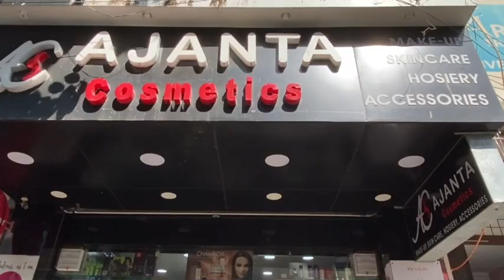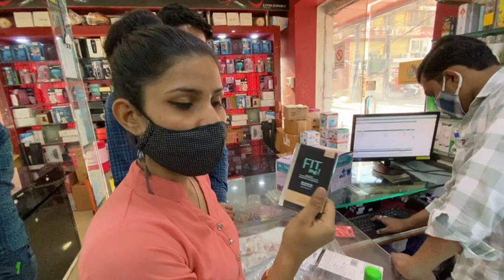VLOG_3 MAKEUP & SKINCARE PRODUCT SHOPPING | SARDARPURA MARKET JODHPUR | FT. HIMANI | AARTI'S CORNER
HIIIIII
 Lovely people ,I am aarti yadav In this video we purchased a lots of cosmetic item and skin care products like -
Foundation , face powder , nail paints ,makeup remover ,
face razor , lipstick , blush , highlighter , nail filer , nail buffer ,
tea tree oil , pigmentation oil , serum
Vaporiser, makeup brushes , and many more
I wanna say a big thank to Himani for supported me .

Thank you for supporting me as always
follow me on
Instagramme : aarti._.yadav